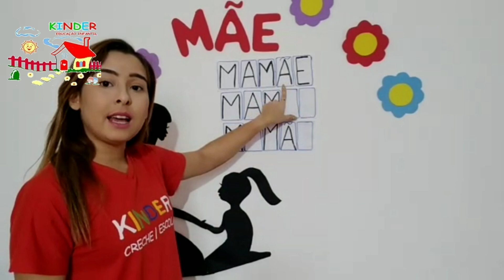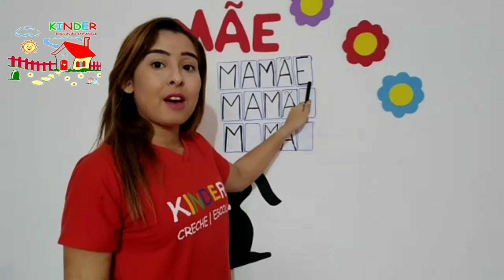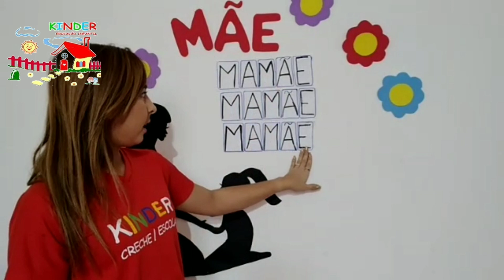Atividade jardim 1 - 06/05 /2020